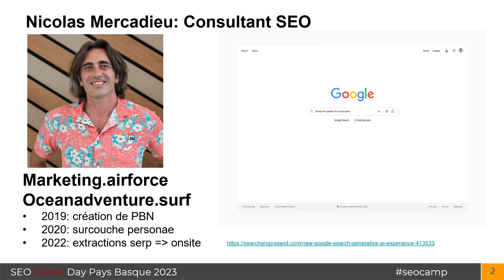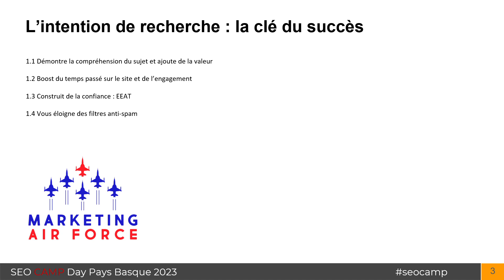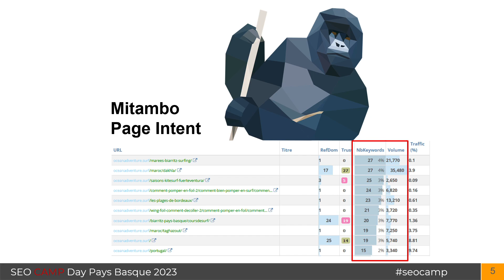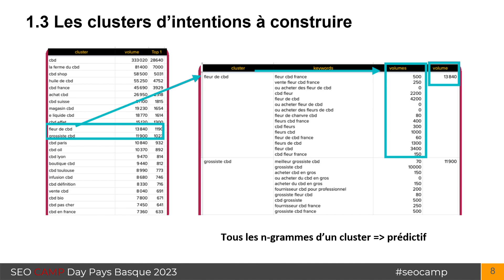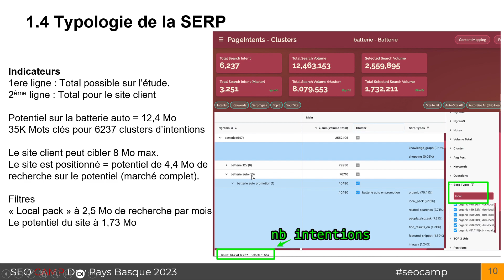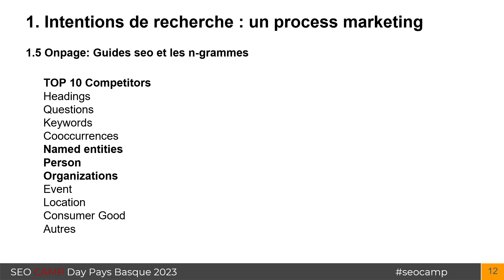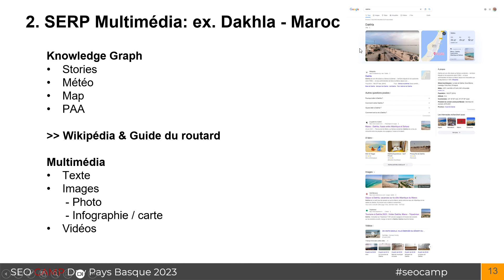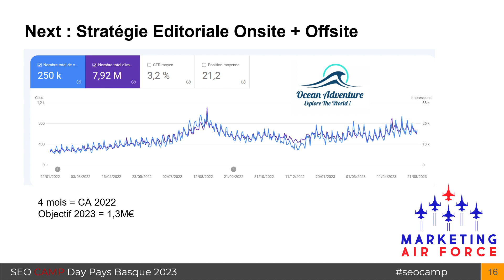Intentions de Recherche et Mots Clés pour des secteurs très concurrentielles ? SEO Camp Day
ou "Intentions de recherche et Mots clés : Tout ce qu'il faut savoir ! "

Comprendre l'intention de recherche des utilisateurs est essentiel pour élaborer une stratégie de référencement efficace. Cela permet de mieux cibler les mots clés pertinents, d'optimiser le contenu et de créer une expérience utilisateur plus satisfaisante.

Voici quelques raisons pour lesquelles la maîtrise de l'intention de recherche est un enjeu majeur :

    Amélioration de la pertinence : En comprenant les différentes intentions de recherche des utilisateurs, vous serez en mesure de créer un contenu plus pertinent et adapté à leurs besoins spécifiques. Cela augmente les chances d'apparaître dans les résultats de recherche pour des requêtes pertinentes, ce qui peut générer plus de trafic qualifié vers votre site web.

    Augmentation du taux de conversion : Lorsque vous ciblez les mots clés en fonction de l'intention de recherche, vous attirez des visiteurs plus susceptibles d'être intéressés par votre offre. Cela peut conduire à un taux de conversion plus élevé, car vous fournissez exactement ce que les utilisateurs recherchent.

    Avantage concurrentiel : La compréhension de l'intention de recherche permet de mieux cibler les niches de marché et de se démarquer de la concurrence. En proposant un contenu plus pertinent et adapté, vous pouvez gagner la confiance des utilisateurs et devenir une référence dans votre domaine.

    Optimisation des types de contenu : L'intention de recherche peut varier selon que l'utilisateur recherche des informations, souhaite effectuer un achat, ou cherche à résoudre un problème spécifique. En adaptant vos types de contenu en fonction de ces différentes intentions, vous optimisez l'expérience utilisateur et augmentez les chances de succès de votre stratégie de référencement.

    Réponse aux évolutions des algorithmes de recherche : Les moteurs de recherche, tels que Google, mettent de plus en plus l'accent sur l'intention de recherche dans leurs algorithmes. Comprendre cette notion est donc essentiel pour rester pertinent et performant dans les classements de recherche.

En résumé, maîtriser le concept d'intention de recherche est un élément fondamental pour tout spécialiste SEO souhaitant obtenir de meilleurs résultats pour ses efforts de référencement. Cela permet d'optimiser la pertinence du contenu, d'augmenter le taux de conversion, de se démarquer de la concurrence et de s'adapter aux évolutions des moteurs de recherche. Une stratégie basée sur l'intention de recherche est une approche gagnante pour améliorer la visibilité en ligne et maximiser le retour sur investissement de vos efforts de référencement.